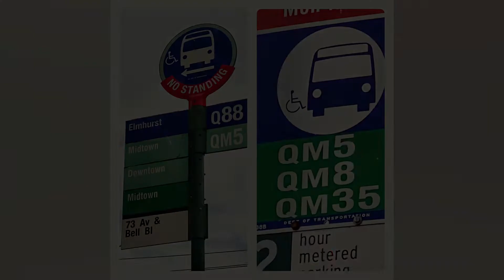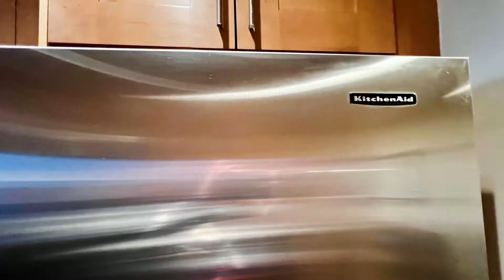75-26 Bell Blvd coopforsale 2bedrooms 2bathrooms bayside NY 11364 showing Renee☎️